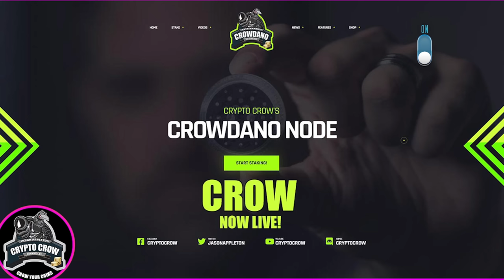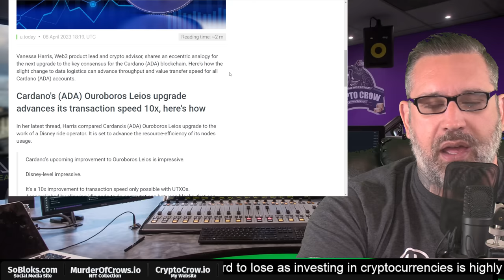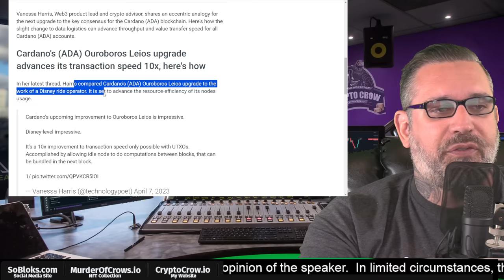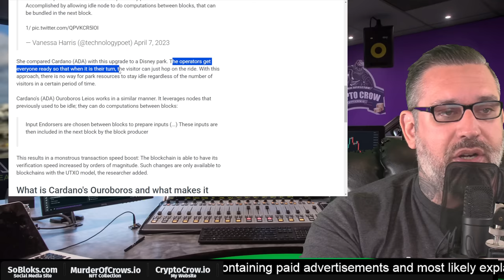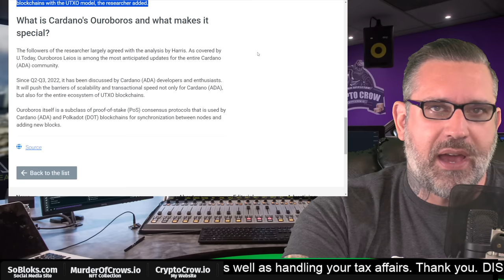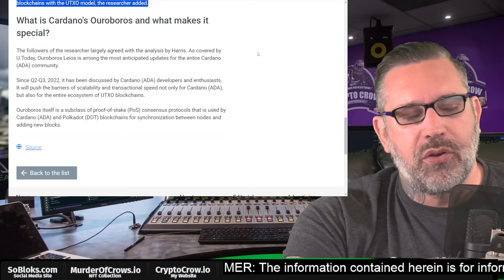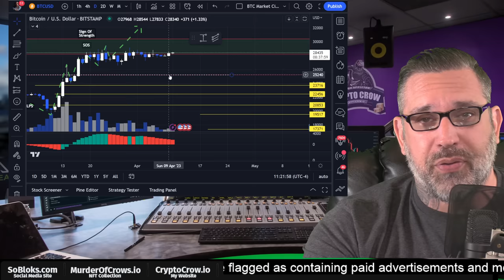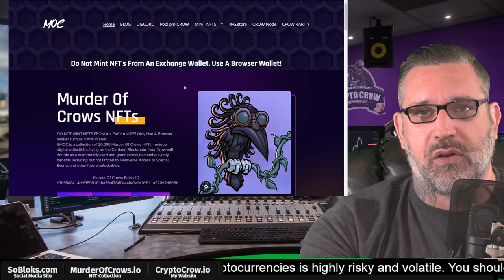Cardano About To Be 10x Faster